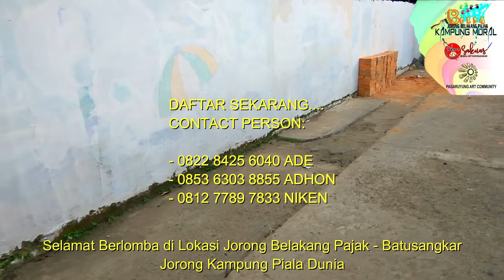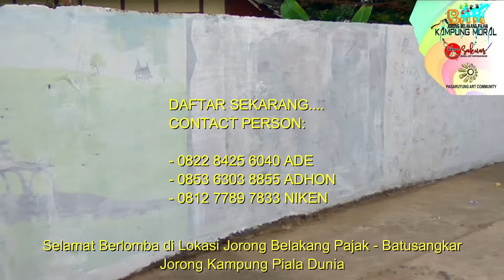LOMBA MURAL JORONG BELAKANG PAJAK - BATUSANGKAR - KABUPATEN TANAH DATAR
KEMBALI LOMBA MURAL JORONG BELAKANG PAJAK - BATUSANGKAR - KABUPATEN TANAH DATAR MINGGU, 8 NOVEMBER 2020
TEMA PESONA LANSCAPE TANAH DATAR
HADIAH
JUARA I : Rp. 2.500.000 BINGKISAN+TROPY
JUARA II : Rp. 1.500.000 BINGKISAN+TROPY
JUARA III : Rp. 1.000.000 BINGKISAN+TROPY
• HARAPAN I : BINGKISAN
 • HARAPAN II : BINGKISAN
 • HARAPAN III : BINGKISAN
PIAGAMA SETIAP PESERTA PLUS PIGURA
SPACE MURAL 2 METER BAHAN DIBAWA PESERTA